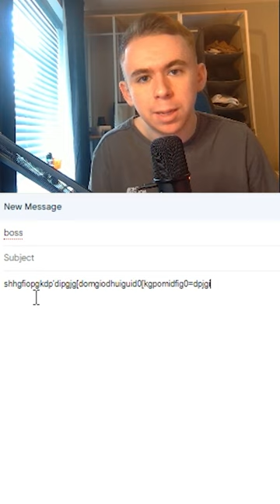INVENTIONS THAT SHOULD HAVE NEVER EXISTED | Part 1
these are inventions that thankfully never became popular

geography, skits, memes, geoguessr memes, google earth, Google Maps